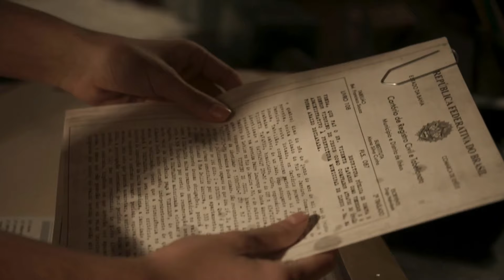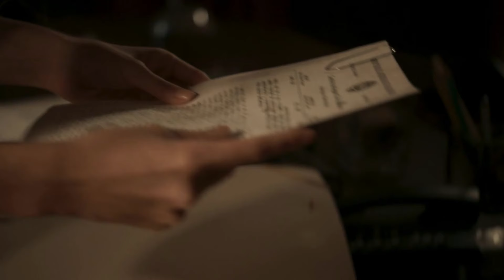RENASCER Capítulo de hoje - Zinha DESMASCARA JOSÉ ALGUSTO E REVELA SEGREDO que ele escondeu!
RENASCER CAPÍTULO DE HOJE  - Resumo da novela Renascer ao vivo hoje assistir capítulo completo.

🔴 Os vídeos MAIS ASSISTIDOS da novela Renascer da Globo

Resumo novela Renascer, assistir Renascer capítulo completo da Globo, Renascer capítulo de ontem, capítulo de amanhã.